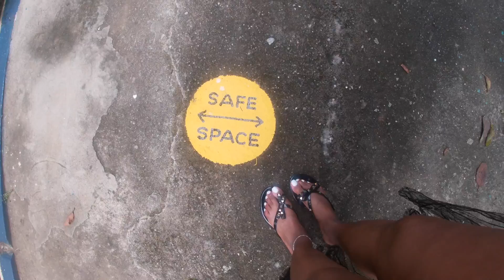JAMAICA VLOG: STAYING AT MOON PALACE, RIVER RAFT, DUNN’S RIVER WATERFALLS & MORE! PART 2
Hey y’all,
Here’s part two of my trip to Jamaica! We went to Dunn’s river, did rafting on the Martha brae, had a karaoke night and so much more!

I hope you all enjoy part two! Here’s the link to part one:

FAQ:
LOC COUNT: 111
CAMERA: Sony Alpha 6400
EDITING SOFTWARE: Final Cut Pro